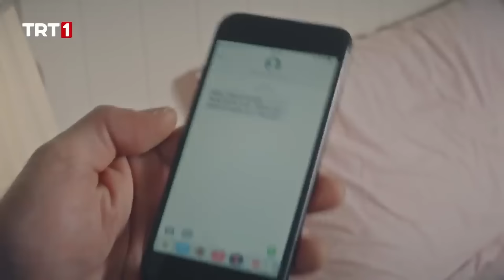Alpay, ölü bulundu - Benim Adım Melek 65.Bölüm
Benim Adım Melek 65. Bölüm

Herkes Kenan’ın Vildan’a olan aşkını öğrenir. Kenan’ın bu duygularının Vildan’da da bir karşılığı olduğunu zannederler. Vildan gizli iş çevirmekle suçlanırken bulur kendini. Yaşananlardan habersiz neyin içine düştüğünü anlayamaz haldedir. Zümrüt’e de Ömer’e de anlatamaz bunu. Ömer annesinin de Kenan’a karşılık verdiğini düşünür ve bu aşkı kabullenemez. Soluğu Kenan’ın evinde alır. Halil ona yetişmeye çalışmaktadır. Halil, Ömer’e engel olabilecek mi? Yoksa Ömer, Kenan’a zarar mı verecek? Kenan’ın planları tıkır tıkır işlerken bu mektup işi de nereden çıkar? Funda’nın parmağı olduğunu anladığında ise ona da öyle bir akıl oyunu oynayacaktır ki Funda ölmekten beter olacaktır. Diğer yandan Alpay hala özgürlüğüne kavuşma hayalleri kurar. Gemiye binerek yurtdışına gitmek için denizci kıyafetlerini giymiş ölümü bekler ama haberi yoktur. Kenan, Alpay’ı öldürebilecek mi? Yoksa yakalanacak mı? Kenan’ı nasıl bir son beklemekte?